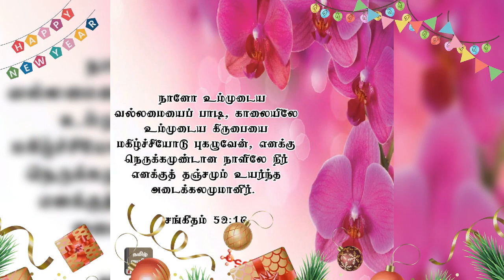✝️📖TODAY'S👑💎GOD🐼🐯OF LIFE🌹🦄JESUS🔮🐬🧚‍♀️CHRIST🌠🌄THE REDEEMER REVEALED THESE🦚🦩🕊️HOLY VERSES(28/5/24)🌈🌊🏔️